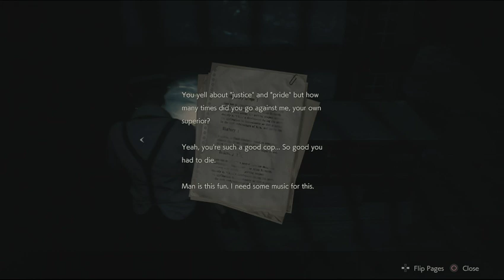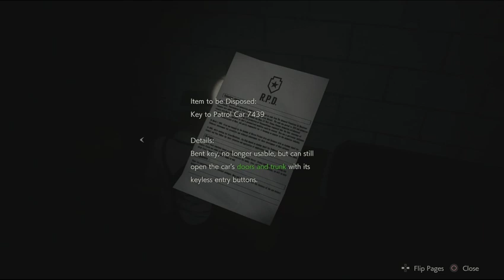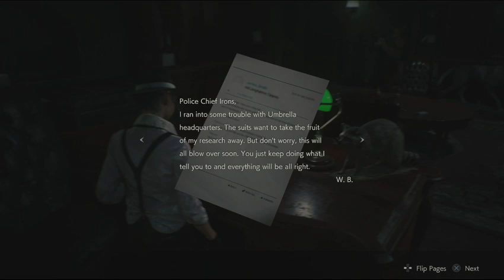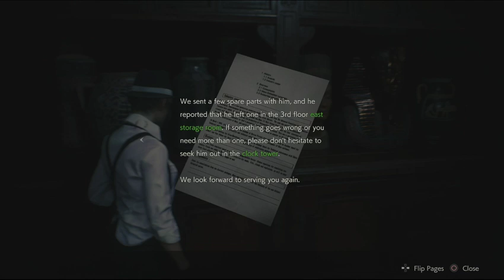The Schaffgang Dub Resident Evil 2 Episode 3: A National Acrobat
Now lemme tell ya, the Sherry part isnt that terrible, but sheesh. Just lemme run through the station running away from Mr X and gunning down zombies.

Also we got outfits now, because I paid for em. Yeah, its not that exciting, but hey, I love film noir.